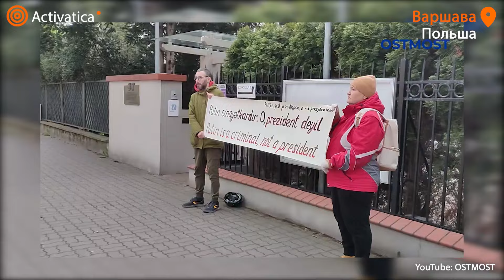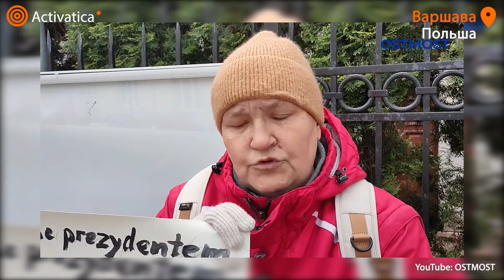🟠У посольства Азербайджана в Варшаве прошёл антипутинский пикет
Проживающие в Варшаве активисты выразили протест против переговоров президента Азербайджана Ильхама Алиева с обвиняемым в военных преступлениях Владимиром Путиным. Алиев уже прилетел в Москву, кремлёвская пресс-служба обсуждает сотрудничество двух стран.

Активисты из фонда OSTMOST вышли к посольству Азербайджана в столице Польши и развернули баннер с надписью «Путин — преступник, а не президент». Подобные акции они планируют проводить после каждого совещания Путина с главами других государств и призывают присоединиться к пикетам.

«Мы хотим, чтобы лидеры всех стран понимали, что общаться с Путиным — позор. Вот уже третий год он ведёт полномасштабную войну в Украине. Продолжают гибнуть люди, разрушаются города. Мы считаем, что до окончания войны с Путиным можно разговаривать только о выводе войск из Украины и гуманитарных вопросах вроде обмена пленными. И хотим донести это до глав всех стран, которые продолжают поддерживать с ним отношения. Пикет у посольства Азербайджана — это первый шаг», — пишет OSTMOST.

На акции никого не задержали.

OSTMOST организован правозащитниками Натальей Шавшуковой и Евгением Доможировым, а также координатором проекта «Ковчег» в Польше Олегом Родиным. Активисты также занимались проектом «Вернём свет и тепло Украине».

🟠Предложите новость @ActivaticaBot